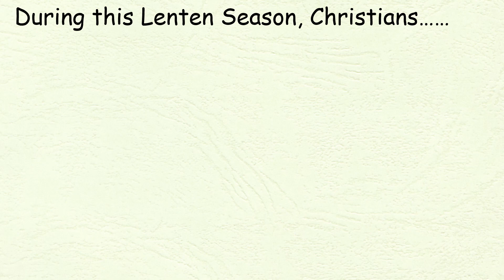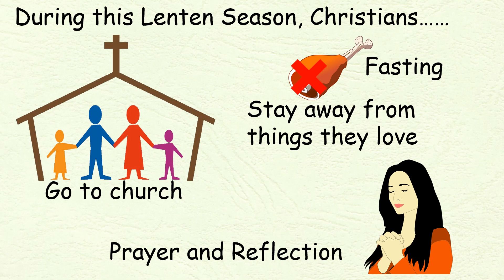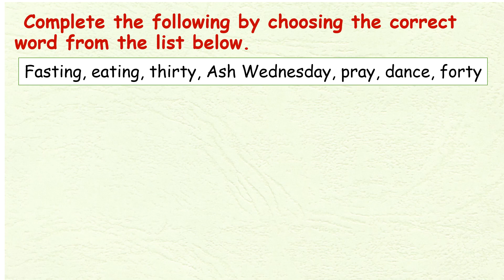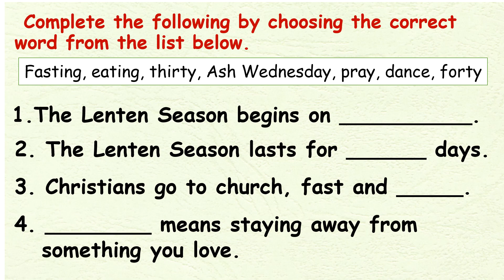Lenten Season- Practices